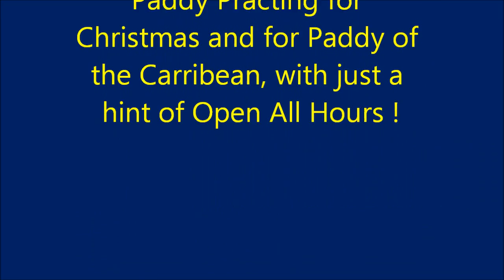Paddy Christmas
Paddy practicing for Christmas, and for Paddy Of The Carribean with a hint of Open All Hours !